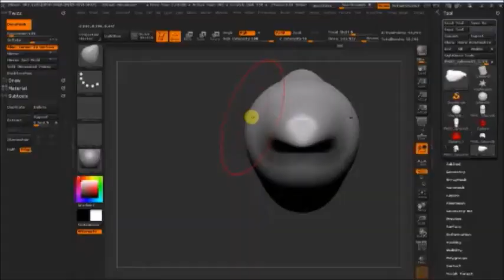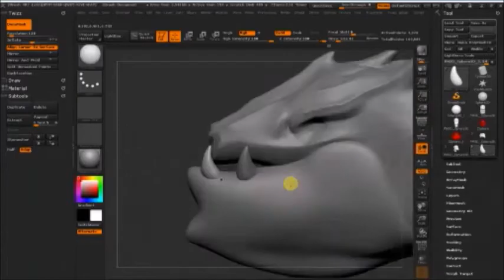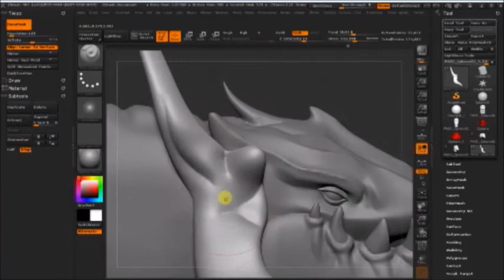Speedsculpting 1 hour-ish - Timelapse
Doing these once a day.
This time I ended up using a reference/concept drawing as a basis for the creature.

I ended up editting some parts of it to my liking, since this is purely for fun and practice.